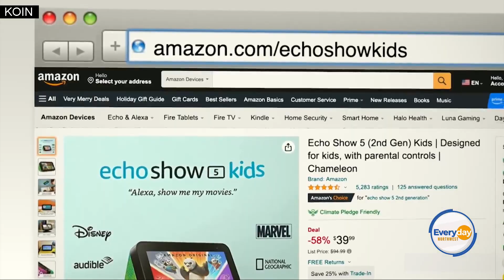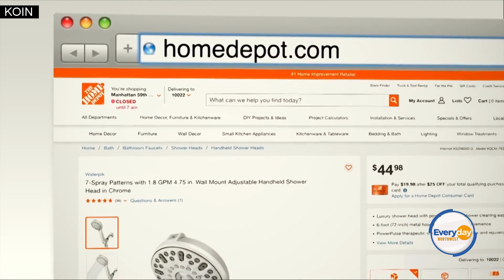Holiday gifts for the home, beauty lover and kids on your list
With Christmas a few days away, lifestyle expert Joann Butler shared last-minute gift ideas. On behalf of Everyday Northwest sponsors at Amazon Echo, Grande Cosmetics and WaterPik, watch the video above for more ideas.